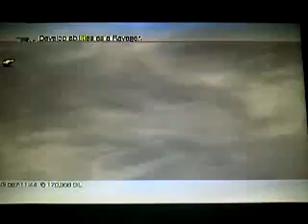Final fantasy XIII EXP Boost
this a way to get easy exp fast